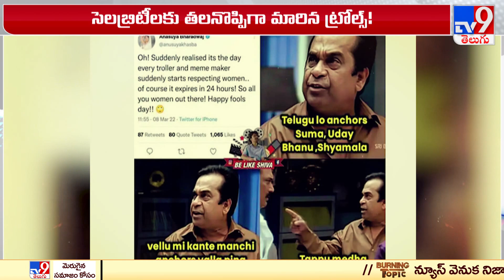హద్దులు మీరుతోన్న ట్రోలింగ్ || Celebrities Suffering from Trolls - TV9